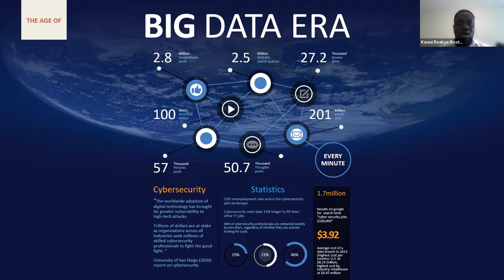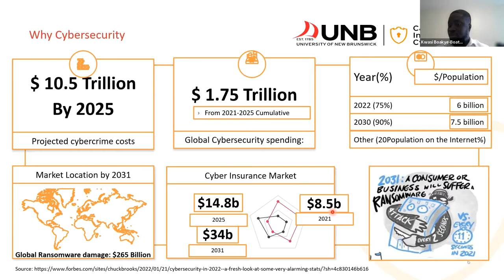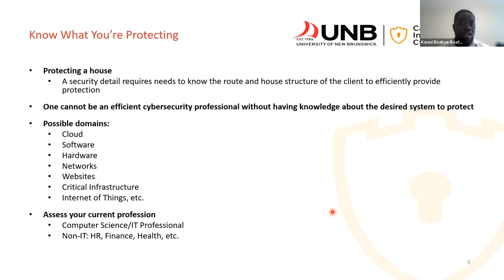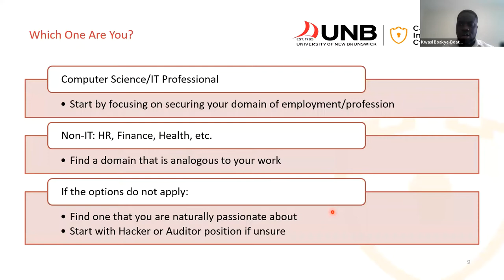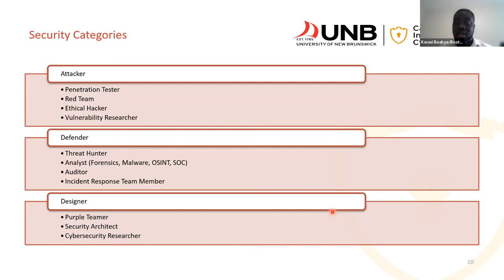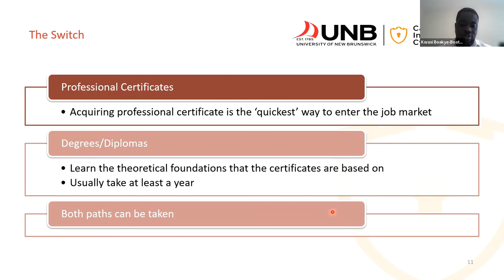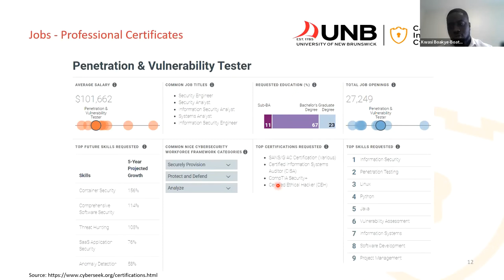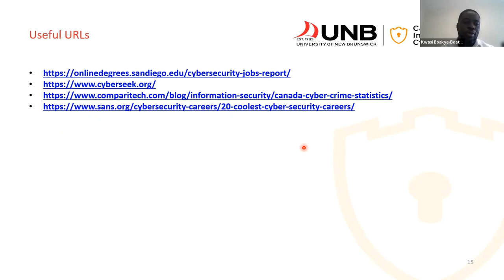Switching to a Career in Cybersecurity by Kwasi Boakye-Boateng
The demand for cybersecurity professionals still not satiated, leading to about 3.5 million job vacancies worldwide in 2021. Also, a career in cybersecurity domain is a lucrative one to explore. Join me in exploring how one can, with little or strong knowledge, in cyber technology transition into cybersecurity.

 Kwasi has 10 years of experience in the telecommunications industry. During his time, he was part of teams that successfully rolled out projects with notable companies such as Ericsson and Huawei. He became a lecturer at the Ghana Institute of Management and Public Administration. He is currently pursuing his PhD in Cybersecurity at the University of New Brunswick and he is working as a Research Assistant at the Canadian Institute for Cybersecurity (CIC). He has worked on projects with CIC partners such as IBM and Siemens. His research interests are Trust, Security, and Threat Intelligence Sharing within the Smart Grid.

Introduction and Q&A by Awele Oguejiofor.

Canadian Institute for Cybersecurity
University of New Brunswick
46 Dineen Drive, Fredericton, NB E3B 9W4